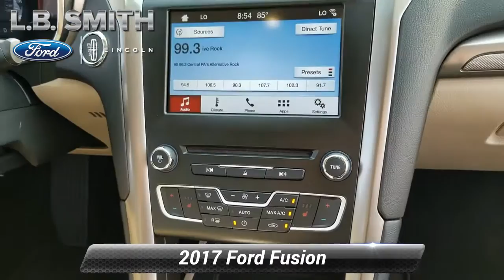Used 2017 Ford Fusion SE, Lemoune, PA 20095A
1100 Market Street
Lemoune, PA 17043

Not a typo 14,000 like new miles on this better than new 2017 Ford Fusion SE edition. Boldly defining style while enjoying fuel economy of 31 miles per gallon Highway with it's world class drivetrain. This Front Wheel Drive Sedan provides plenty of zip while simultaneously offering all the comfort and features you want and need. Hit the road while turning heads. It features a aerodynamic bodyline, distinct grille, and solar-tinted glass.The interior is packed with all the modern features such as Ford Sync services, Blue tooth connectivity and Sirius satellite radio. Easy-to-use controls, a rockin' stereo system, ambient lighting, plenty of storage, and comfortable seating make this cabin a beautiful place to spend time.

[RLVID:4038:de4c6f74de7c88bd:e9bfa355584a2214:1]